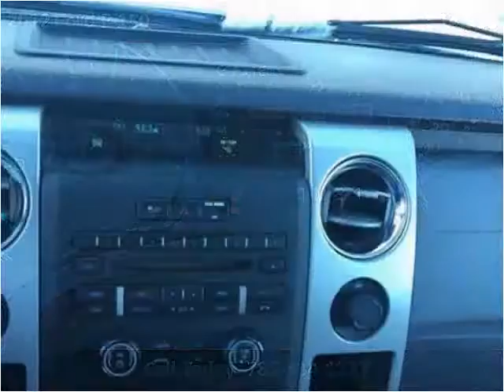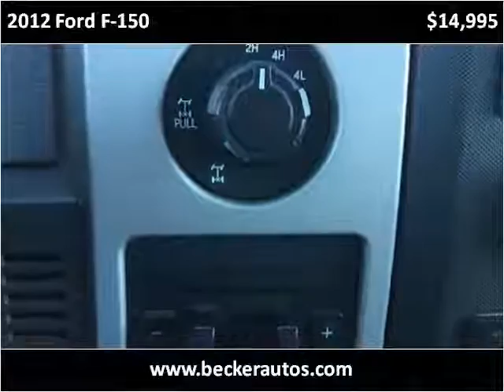2012 Ford F-150 Used Cars Beloit KS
This 2012 Ford F-150 is available from Becker Autos & Trailers.